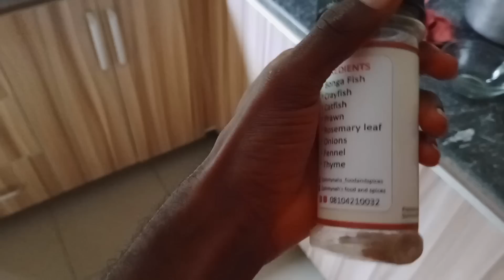HOW TO PREPARE JOLLOF RICE AND BEANS FOR YOUR FAMILY WITH JUST #2000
Budget-Friendly Nigerian Cuisine: Cooking Jollof Rice and Beans for Less than 2000 Naira!"
Delicious jollof Rice and Beans cooked with just #2000